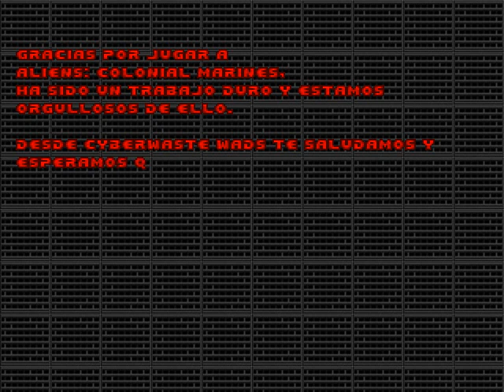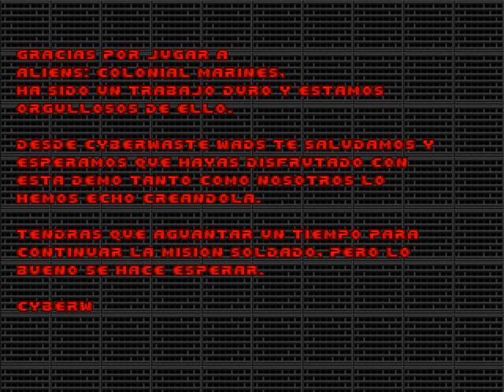Aliens Colonial Marines Part2 (Doom II)